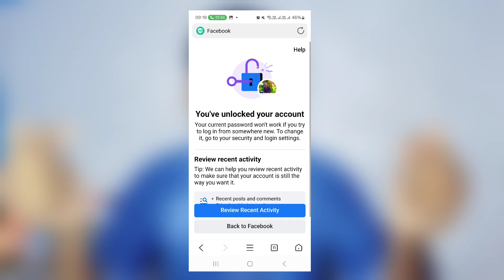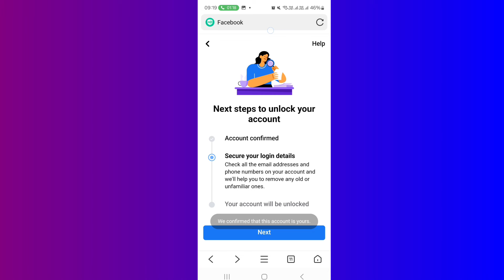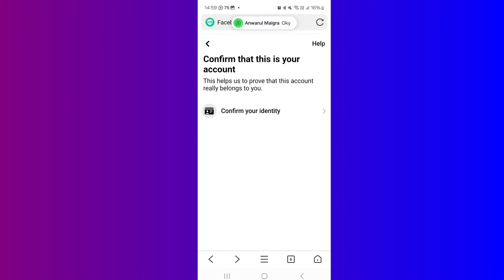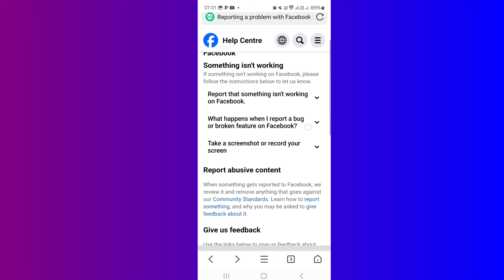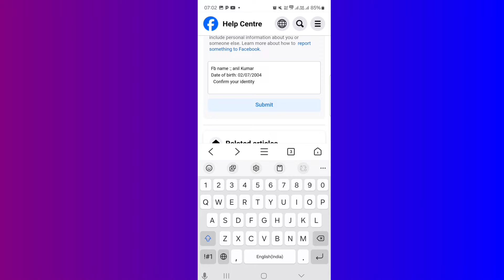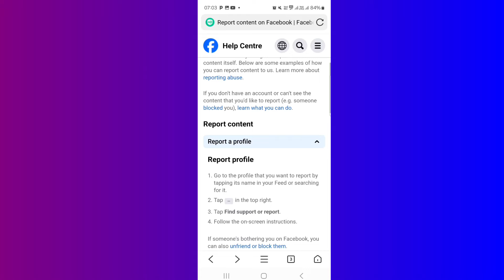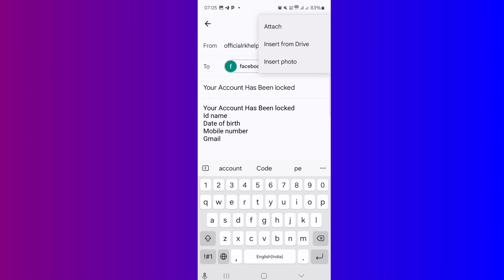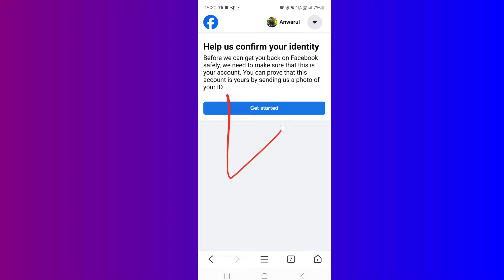How to Unlock your account | Your account Hass Been locked | rkhelps official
How to Unlock your locked facebook account |Your account Hass Been locked | rkhelps official

How to Unlock facebook account 2024 | Fix your account has been locked facebook | rkhelps official

WhatsApp messenge:;.

Your Quation:;;,.
fix your account has been locked facebook
how to unlock your facebook account
facebook locked how to unlock
locked account unlock facebook

●rkhelps official:
From- Gaya { bihar } india